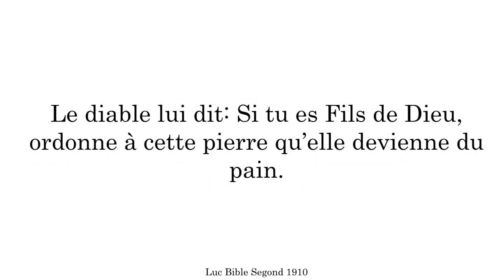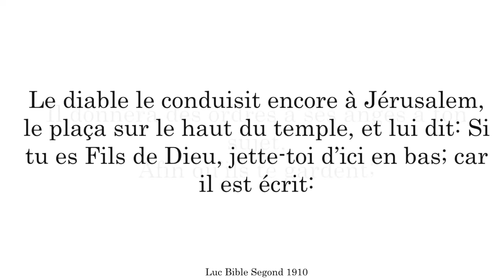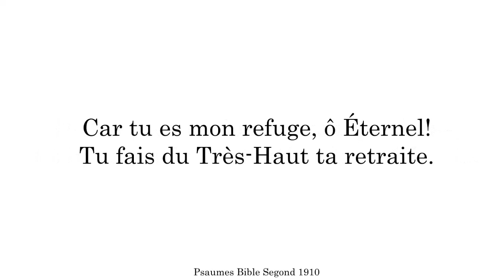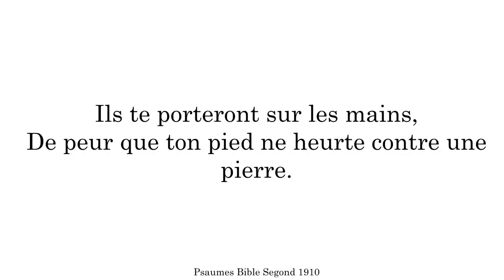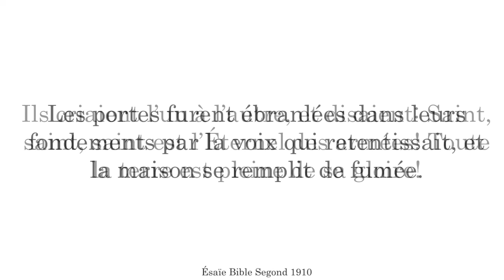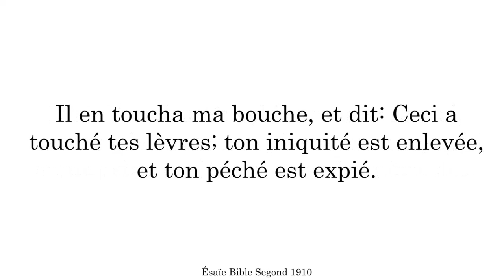L'appel du diable ou l'appel de Dieu ? Jérémie Gadroy [Culte adD Castres 23/04/2023]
Culte du 23 avril 2023